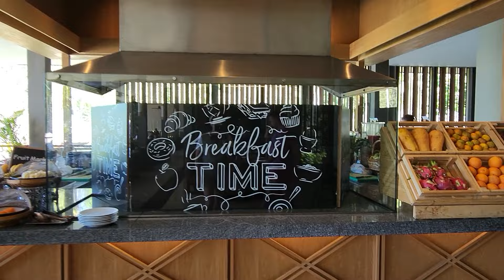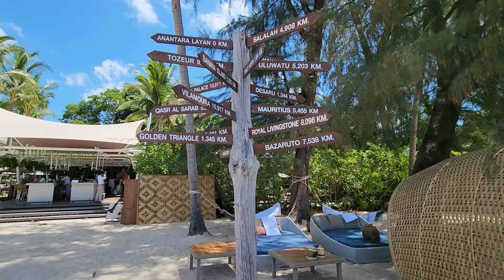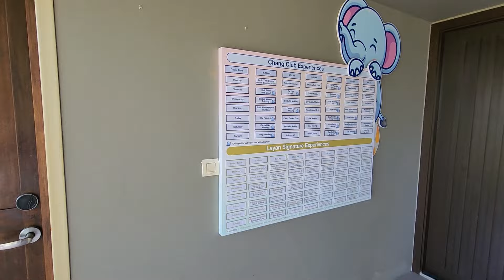ШАМПАНСКОЕ на ЗАВТРАК в ШИКАРНОЙ БУХТЕ | Обзор отеля Anantara Layan Phuket Resort | ПХУКЕТ 2024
✈️Хотите отправиться в путешествие мечты? Мы поможем!

Мы приехали на завтрак в отель Anantara Layan Phuket Resort 5* и решили даром время не терять и сделать для вас полноценный обзор.

Таймкоды:
00:00 - начало
01:19 - завтрак
08:56 - пляж
11:52 - бранч
14:32 - обзор виллы
17:24 - рецепция
17:56 - фитнес-центр и детский клуб
20:31 - итоги